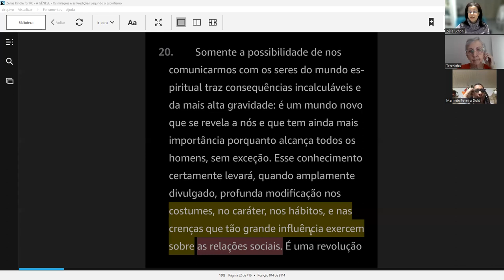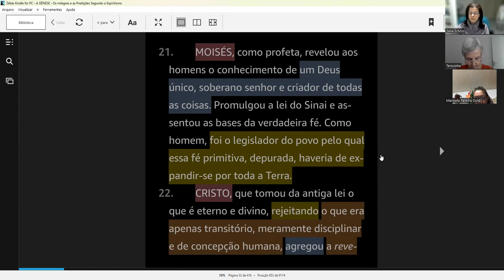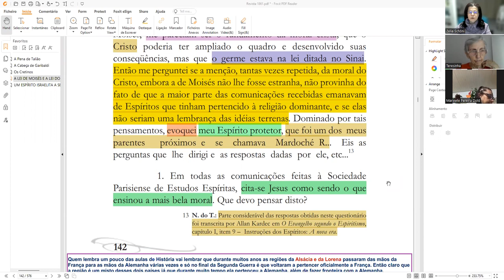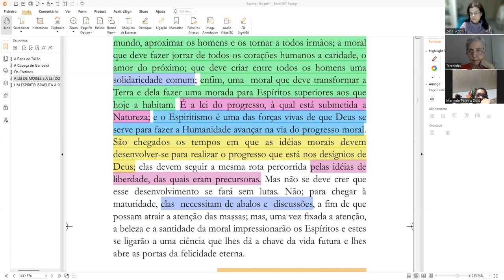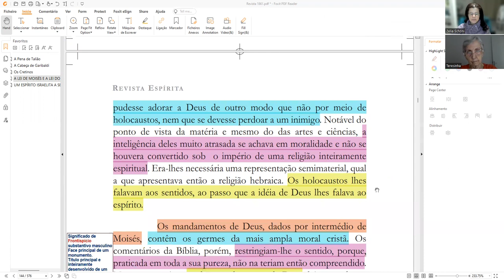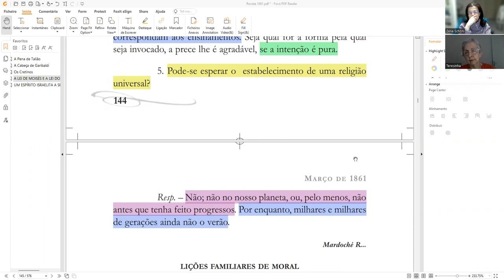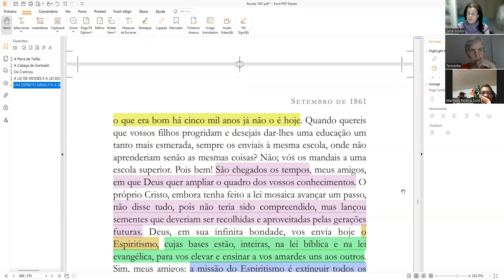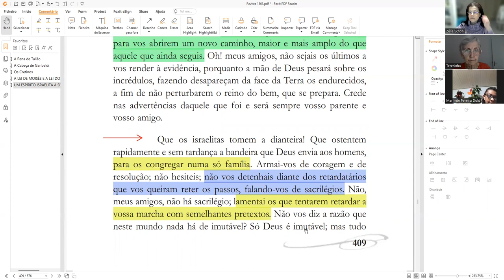AG.21 - 22 - Zélia Schöni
Dia: 27/02/2023/

Cap.I - Natureza Da Revelação Espírita

Paralelos:

Revista Espírita março e setembro de 1861